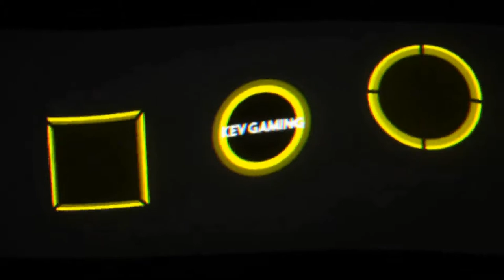Let's Play DiRT 4 #42 FIA World Rallycross Championship Tag 1 Portugal